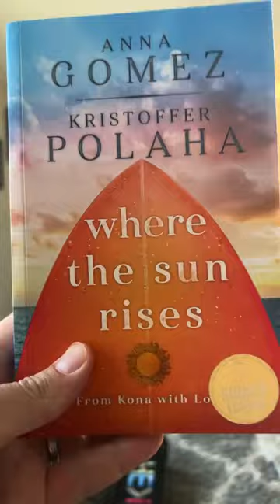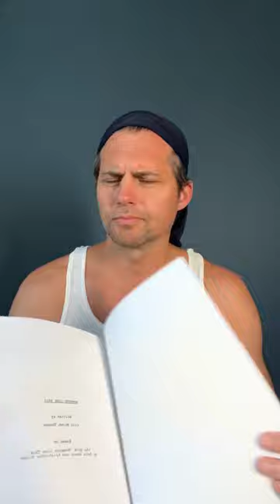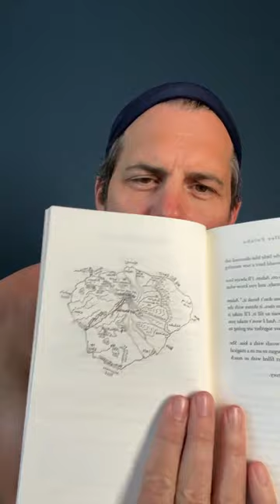Polaha Chautauqua - "10 in 7" Challenge - Part 2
Did you get your book?

And more importantly, @lisagh13 joins me to give an update!